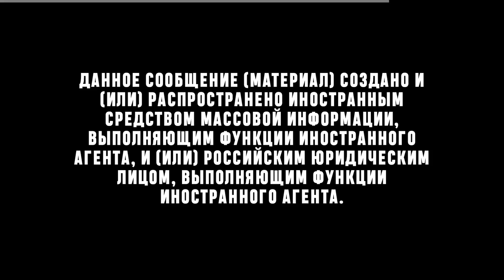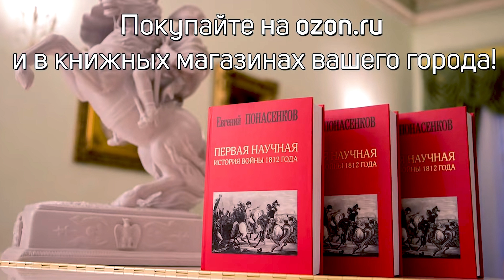Понасенков: как мало надо для счастья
Всемирно известный ученый-историк, режиссер и тенор, Евгений Понасенков, в Риме рассказывает о простой формуле счастья (Рим, 25.04.22).

00:00 Не начало
00:16 Начало